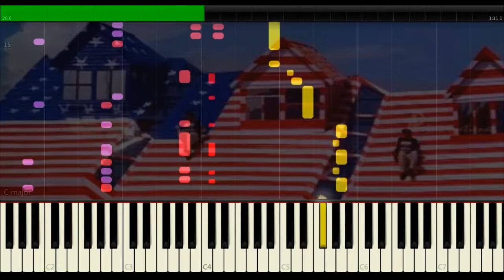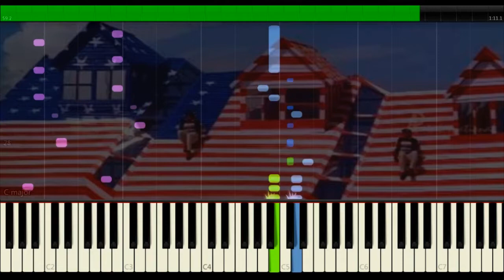Jeans - Columbus ll Keyboard ll Piano ll All Mix Tele Channel